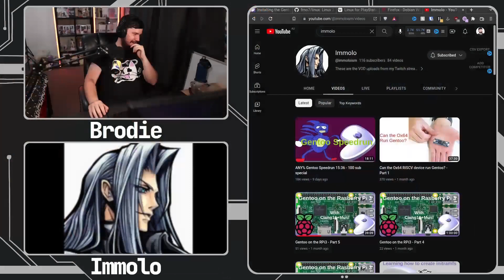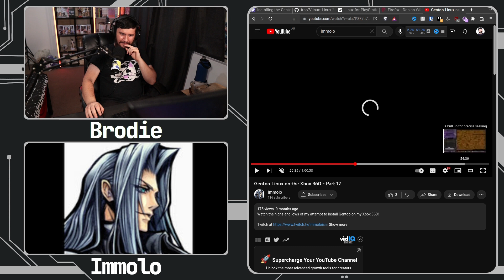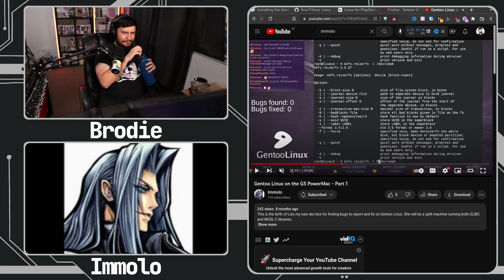The Problem With Linux On An Xbox 360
Whilst you can install Linux on an Xbox 360 it turns out that doing so is a bit of a nightmare due to some bizarre hardware design choices.